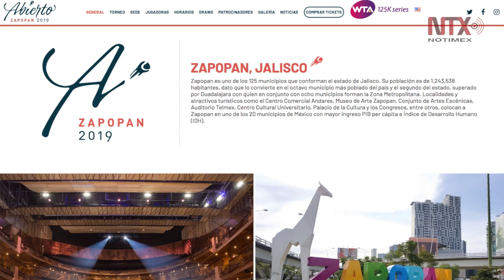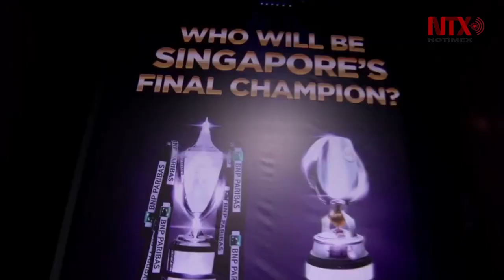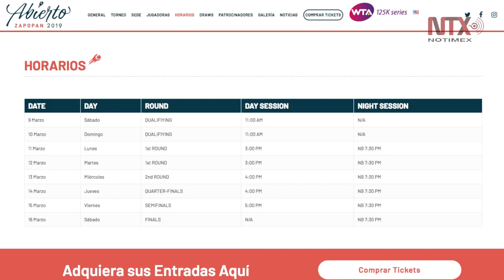Éxito total auguran al Abierto Zapopan 2019 de tenis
Luego de dos años de buscar obtener la sede de Zapopan se concretó con un gran equipo de trabajo.